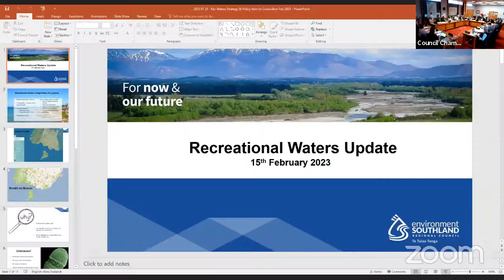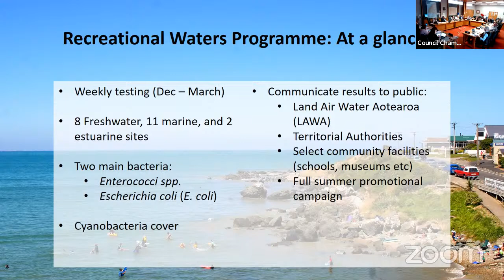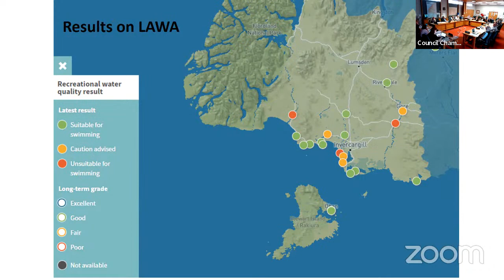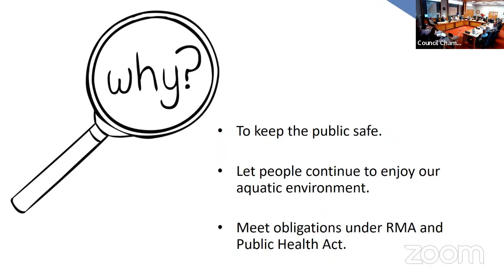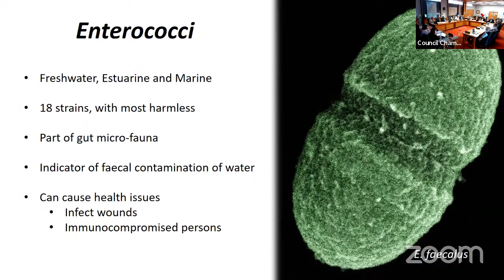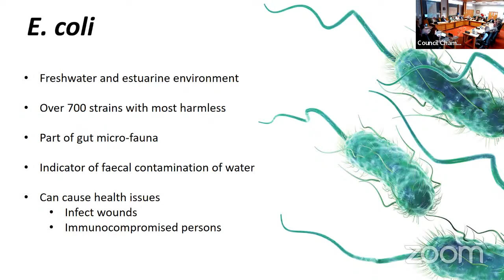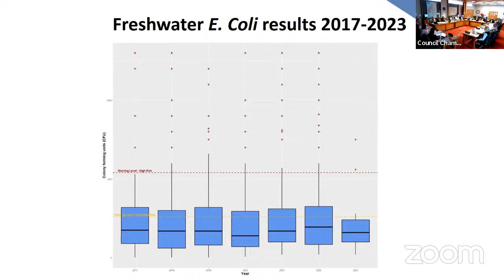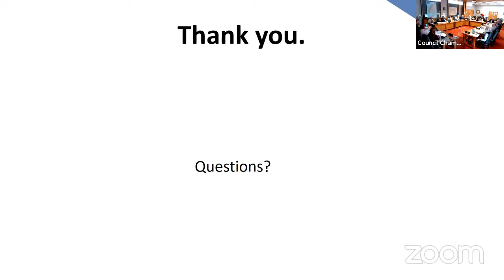Strategy and Policy Committee meeting - 15 February 2023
The meeting agenda will be available here, at least two days before the meeting